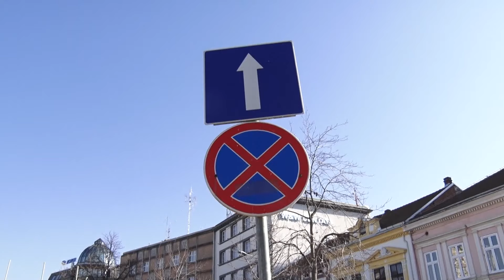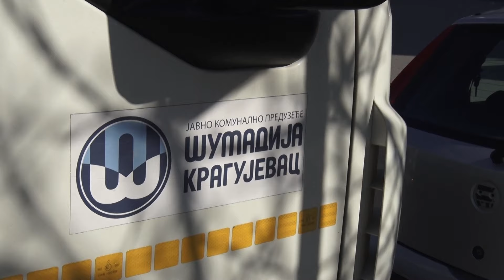Radnik „pauka“ dobio lakše telesne povrede dok je obavljao svoj posao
Radnici Javno komunalnog preduzeća Šumadija koji rade u Sektoru parkinga na „pauk“ vozilu vrlo često se susreću sa neprijatnostima. Dejan Milošević, radnik JKP Šumadija nedavno je dobio lakše povrede na radnom mestu prilikom vršenja službene dužnosti.